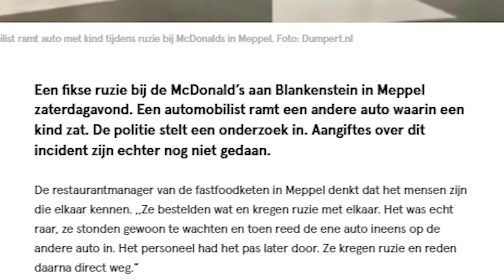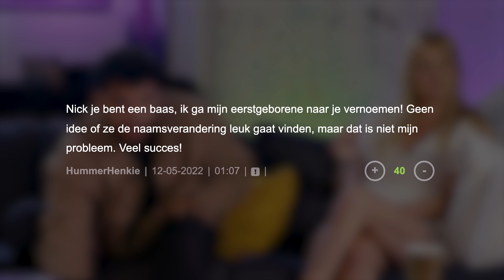Helemaal naar de klote met The Partysquad in DUMPERTREETEN!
Hallo en welkom bij deze nieuwe Dumpertreeten! Deze week hebben we een nostalgisch, muzikaal duo in de building, namelijk the Partysquad!! Jerry en Lorenzo nemen plaats naast onze lieve Blondine en die rooie is extra spicy deze week. Vijf reeten!